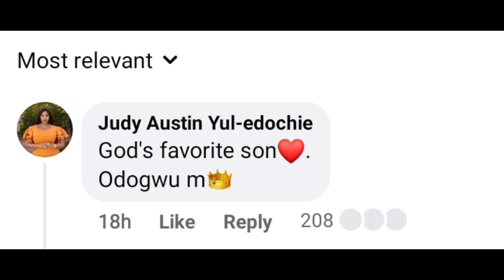Shóck😲👉YUL EDOCHIE is my treasure says JUDY AUSTIN❌👈in this video just to móck MAY EDOCHIE